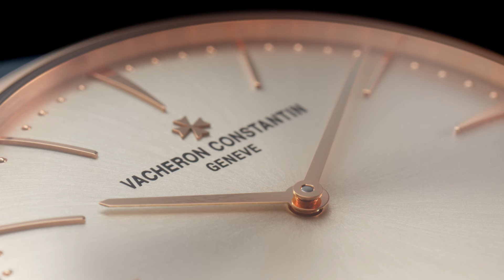Vacheron Constantin - Patrimony manual winding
From the 1950s to the present day: the legacy of modernity.

The perfect balance between rounded curves and taut lines: inspired by the minimalist watches of the 1950s, the Patrimony collection has been celebrating the purity of style and the quest for essentials for 20 years.

New diameter, new dial and strap colours, customisation: the collection continues to be firmly rooted in the modernity of its era with three new models.

Two manual-winding models in white gold and pink gold feature a new 39 mm diameter, an antique silver-toned dial, a closed caseback providing scope for personalised engraving, and two new strap colours, azure blue or olive-green.